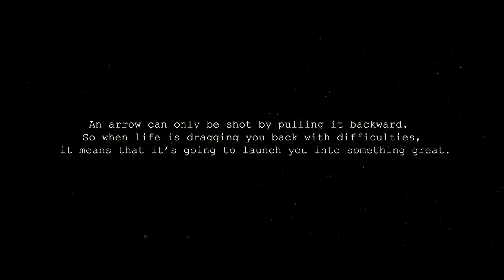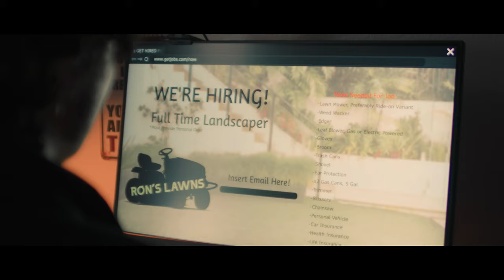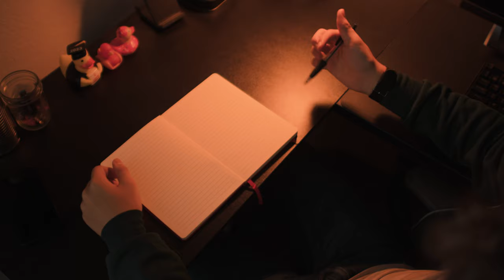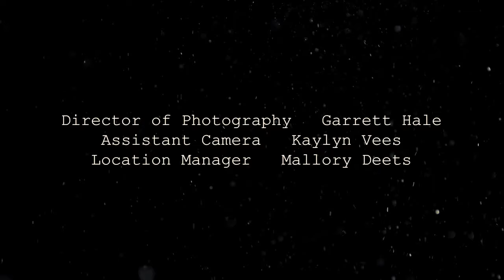Breakthrough || A Short Film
A visually driven story of a young man dealing with depression, and how he learns to Rise Above The Hurt.

Written and Directed by Garrett Hale
Produced by Kenneth Hale
Maceo Spagone as Lewis
Cayden Larkins as Mike
Garrett Hale as Blake
Director of Photography: Garrett Hale
Assistant Camera: Kaylyn Vees
Location Manager: Mallory Deets
Production Assistant: Aidan Duerksen, Zyde Cox
BTS Videographer: Tanner Polo
Edited by Garrett Hale